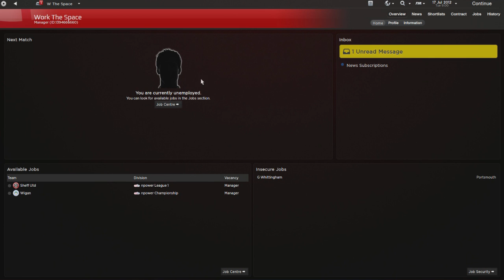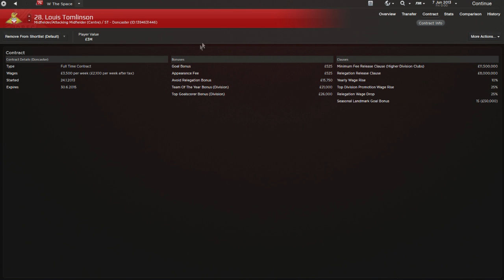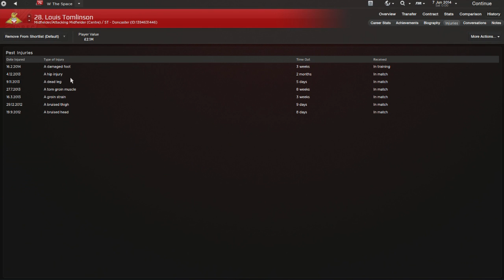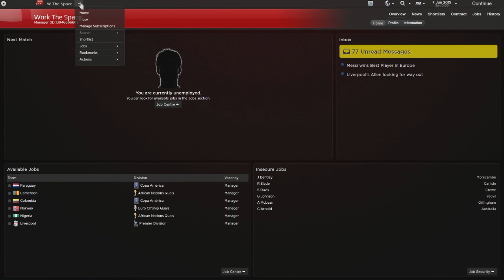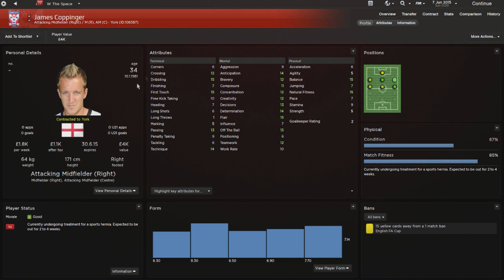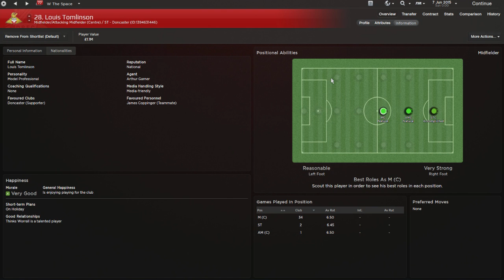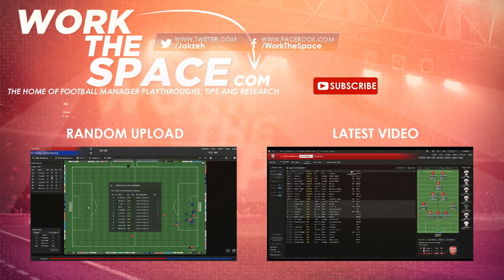Louis Tomlinson at Doncaster Rovers | Football Manager 2013 Experiment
If this video gets 50 likes I'll upload a video guide about creating your own players for football manager including how to add a photo of them in game as shown in this video!

This video marks the return of FM Experiments on my channel. After hearing the some-what bizarre transfer news that One Direction Singer Louis Tomlinson had signed a contract for Doncaster Rovers in the Championship I couldn't resist but open the FM Editor and add him in!

-Jack

IGNORE BELOW!